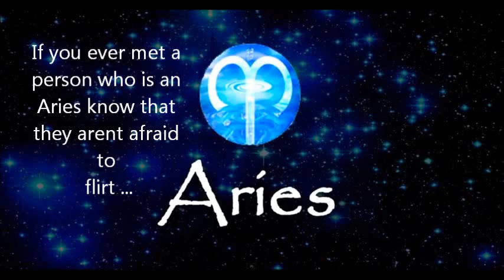ARIES LOVE AND RELATIONSHIPS 2016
They can get excited at the mere thought of it. As long as there is a lot of adrenaline and excitement, the relationship with Aries can be strong and long lasting.
 I might do a taste test  after i mistake Kevin hurt for Chris rock
while i watch Disneys New trailer and do a Lip sync battle withe these celebrities